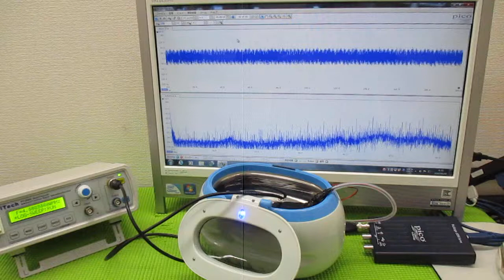メガヘルツの超音波発振制御プローブを利用した実験動画